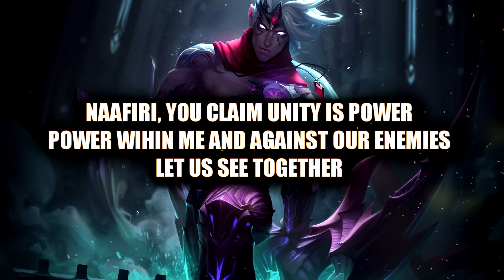NEW NAAFIRI CHAMPION TEASER - League of Legends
NAAFIRI NEW CHAMPION TEASER - League of Legends. A new teaser for the darkin assassin dog from Varus' voice lines as well as potentially her passive ability mark got added on the PBE as well as her release date announced!